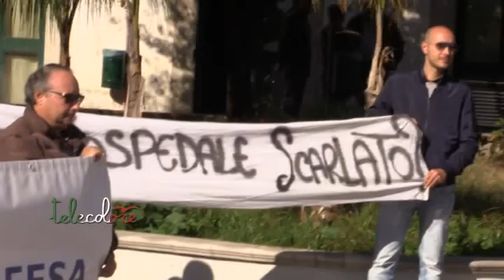Il risanamento del fiume Sarno, De Luca a Scafati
Sopralluogo a Scafati e lungo il corso del fiume Sarno per il presidente della giunta regionale della Campania, De Luca, per i lavori di risanamento. Sette i lotti per accelerare i tempi, il primo tra Sarno e la foce. Duro attacco del Governatore agli enti di bonifica per il rischio idrogeologico. (081117 Peppe Leone)